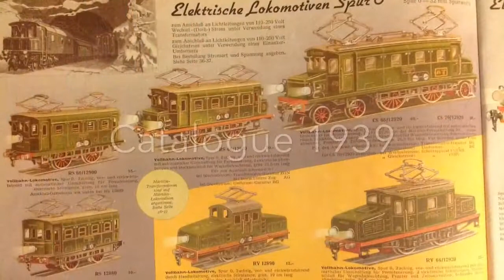Mehr Spaß mit Märklin Spur Null. Encore du bonheur avec mes trains Märklin écartement zéro.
Trains de marchandises Märklin d'avant guerre, à l'écartement de voie "0", échelle du 1/43. Réseau provisoire " de plancher".
Musique de Manu Dibango.